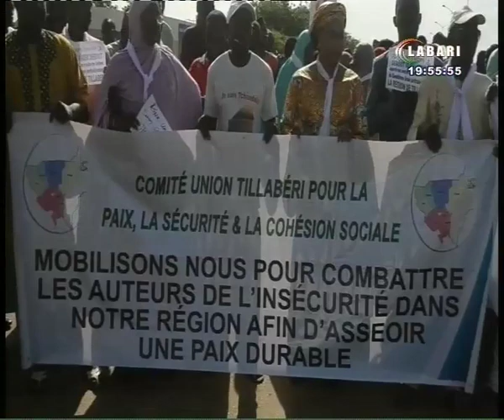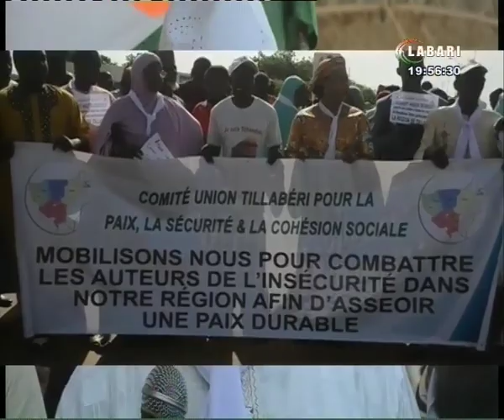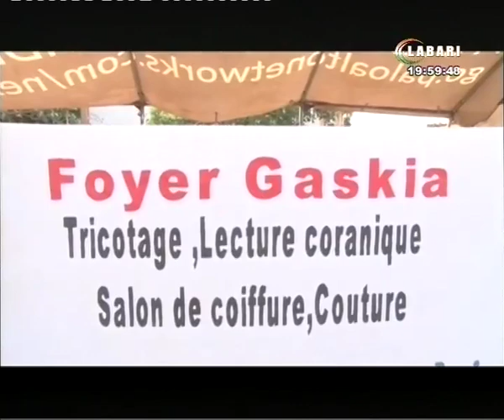JT LABARI 20 SEPTEMBRE 2021